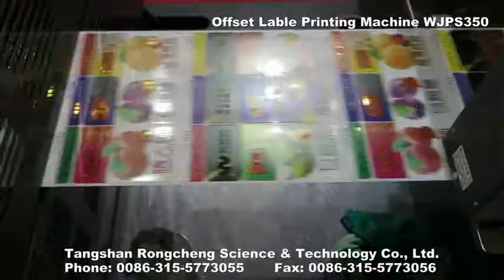PS printing machine WJPS-350